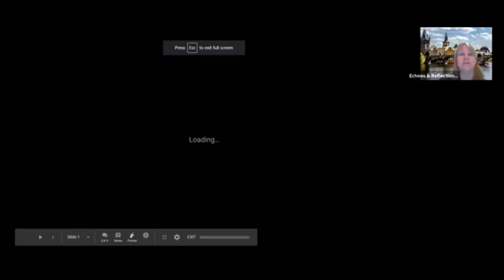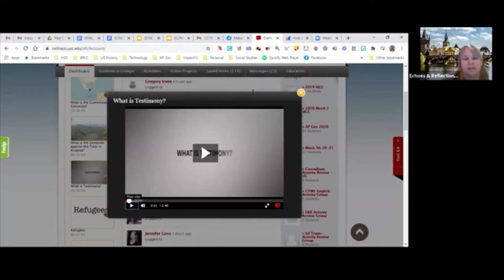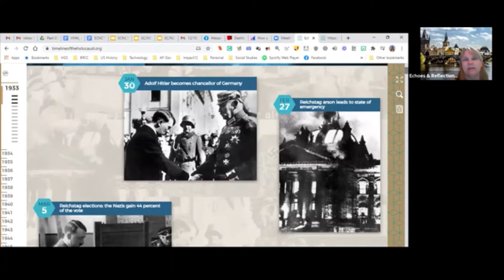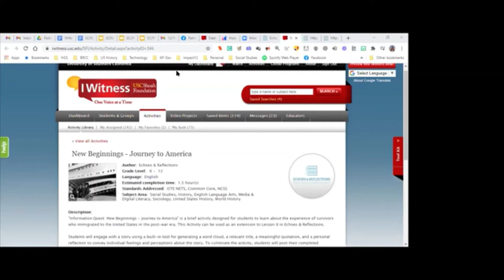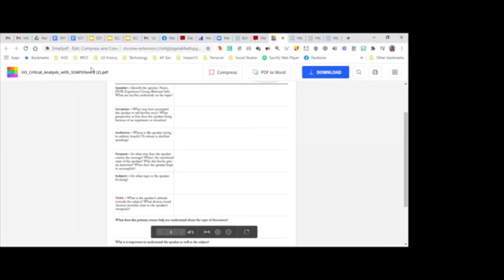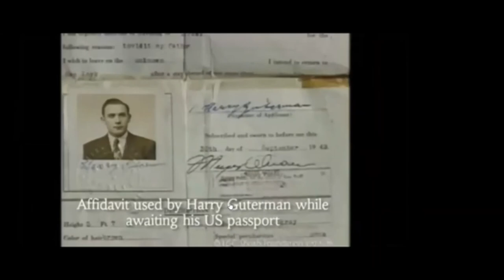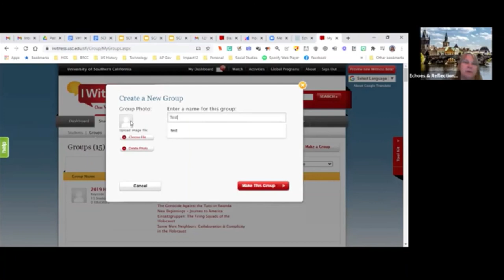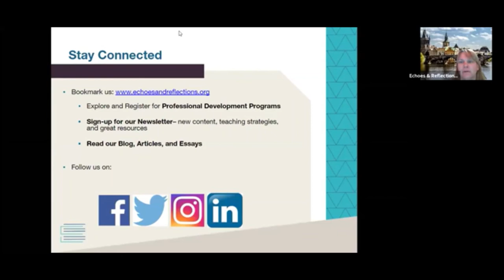Echoes and Reflections Empowering Students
This professional development session in December 2020 was presented by the South Carolina Holocaust Council, the NC Council and the Holocaust, and Echoes and Reflections. It will give you the tools to teach and initiate important discussions about the complex lessons of the Holocaust. In exploring classroom-tested strategies that can be implemented in your classroom, you will leave with increased confidence and effective materials to tackle the tough questions your students have about this subject. The why. The how.